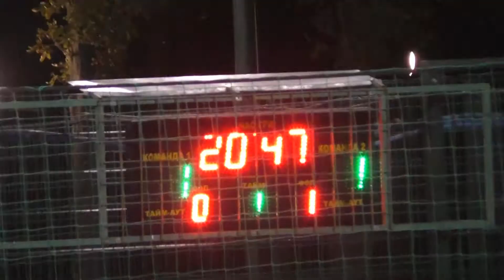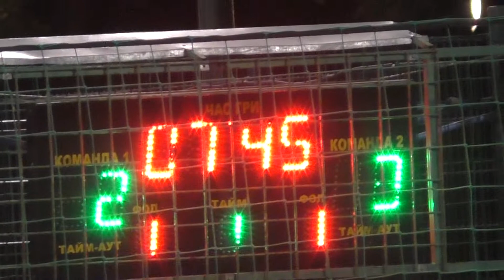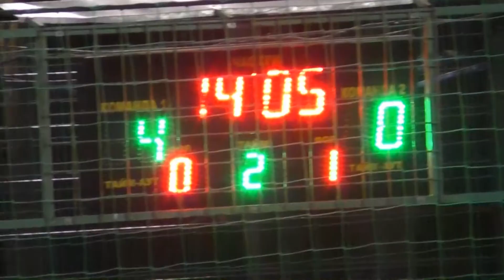Промэлектро Ника 01